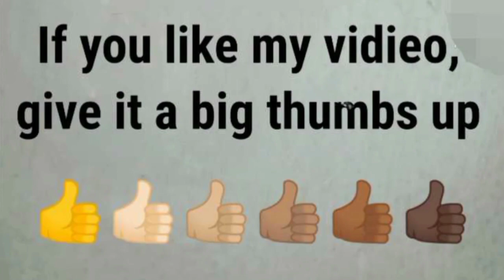Paneer Samosa Recipe | पनीर समोसा रेसिपी | Home made paneer samosa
Paneer Samosa Recipe | पनीर समोसा रेसिपी | Home made paneer samosa |  @Mishra's Kitchen & Vlogs 2020